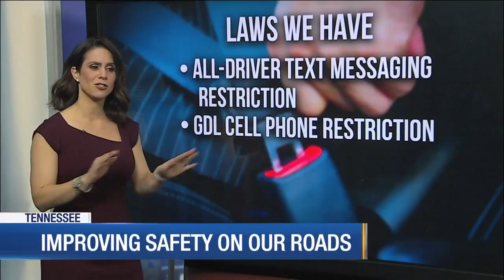Improving safety on our roads